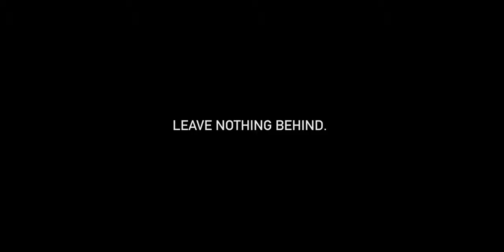Artist Spotlight: Shallowtree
Peter-John de Villiers of Shallowtree